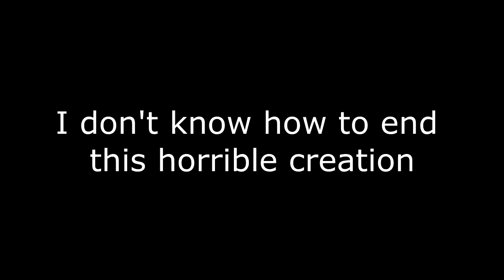anime.mp4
yee

this is totally a serious video please take everything serious im not being sarcastic what are you talking about? are you a goat? because those fuckers are sarcastic. Im not gonna fight a goat tho. stop animal cruelty kids. dont fight sarcastic goats.